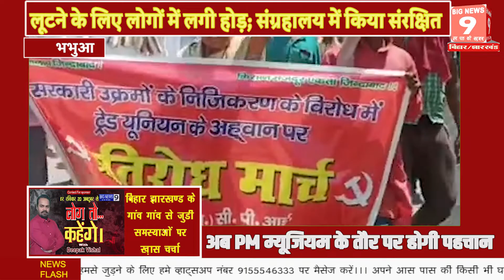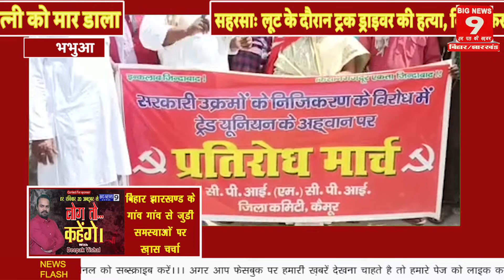निजीकरण के खिलाफ CPI ने खोला मोर्चा, भभुआ के उग्र प्रदर्शन